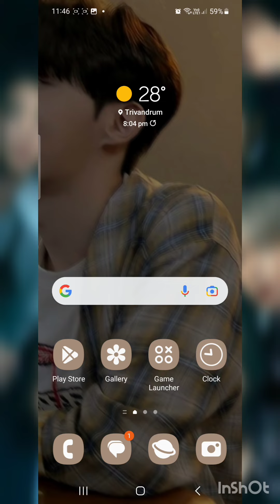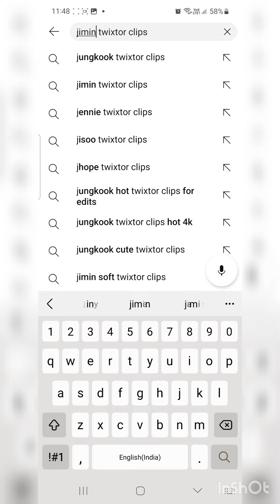How to get videos/clips for edits